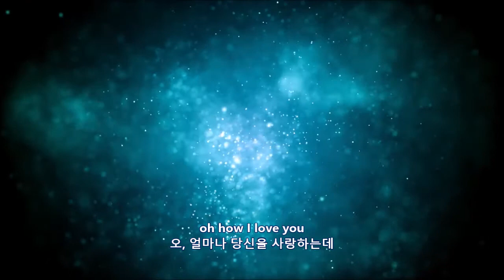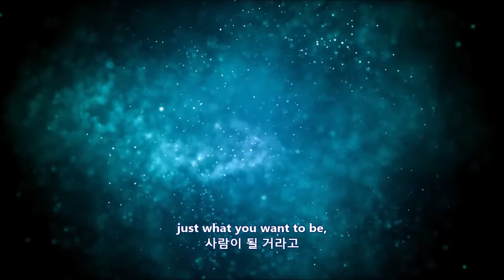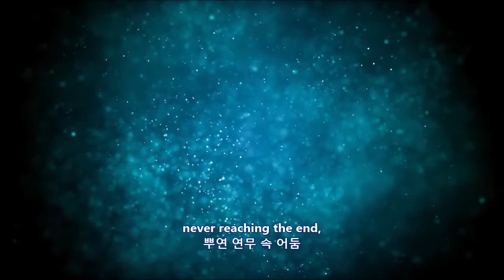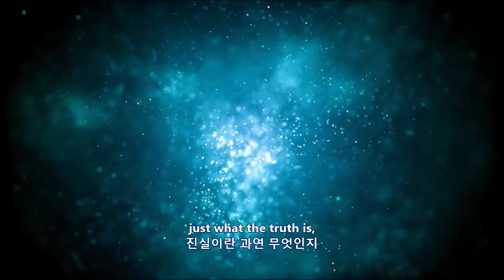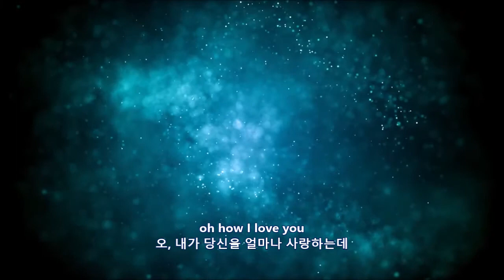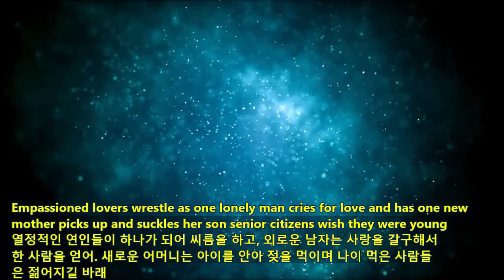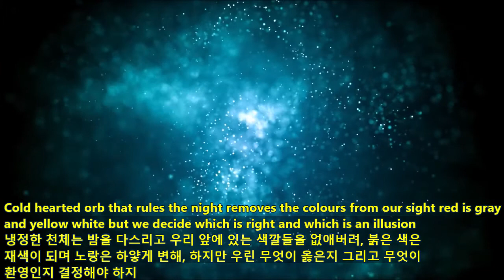Nights In White Satin(1967) 한글자막 / Moody Blues 공개